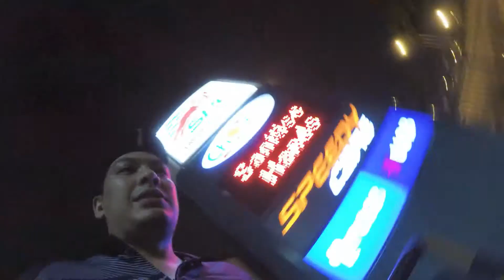Our Century 100km Ride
Our first 100km round-island ride